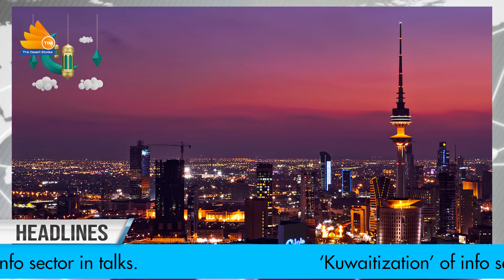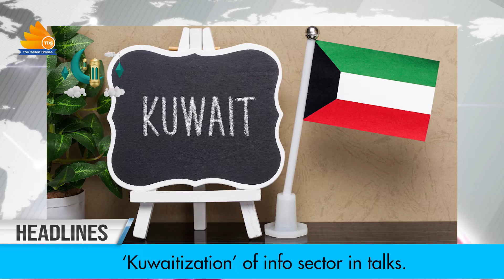English News || Tea Time with TDS || 13-4-22 || The Desert Stories